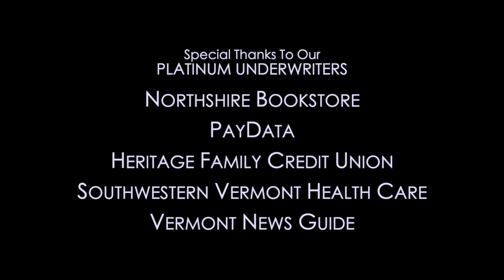The News Project: In Studio - A Conversation with Dr. Mark Levine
Dr. Mark Levine, the state's health commissioner, describes where things stand with the COVID-19 virus, and how we can mitigate some of its worst impacts, as the holiday season approaches.